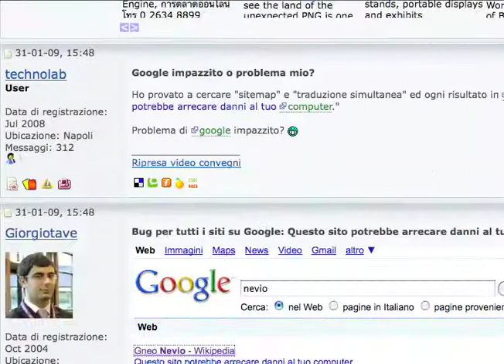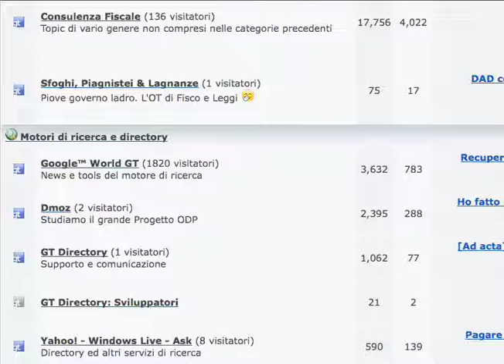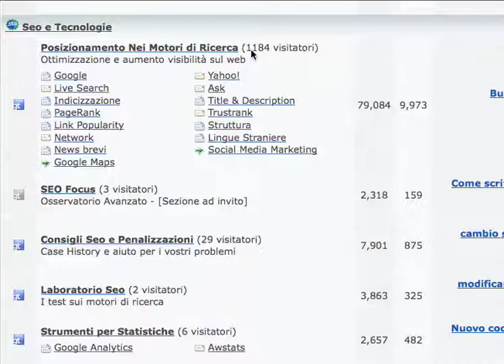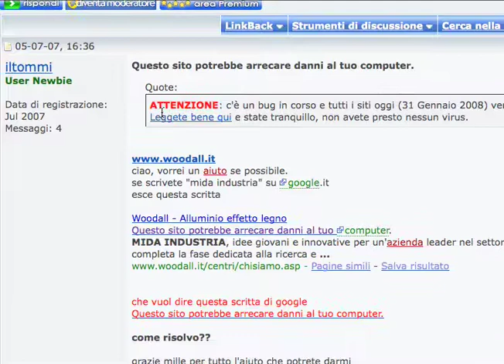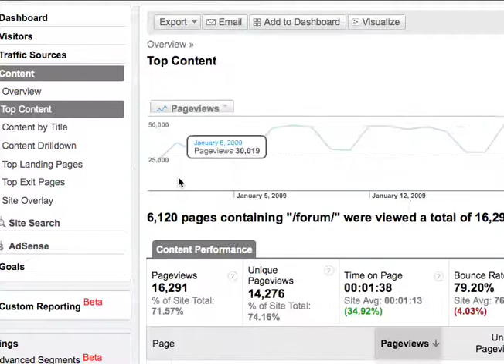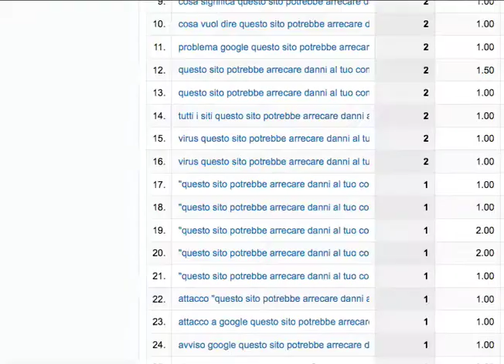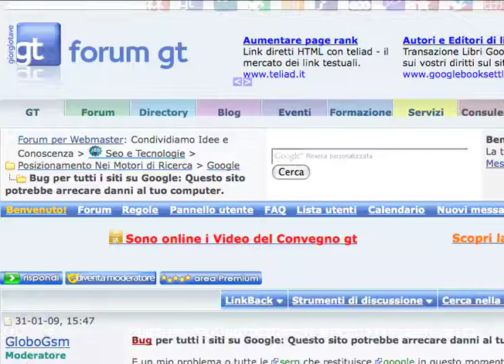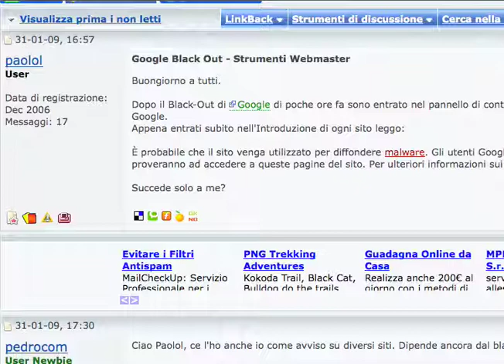Bug Google: Questo sito potrebbe arrecare danni al tuo computer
Bug storico di Google e reazione degli utenti La mia Newsletter